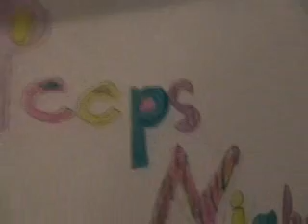chicken dance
Peeps Night Out! A short film by Cindy and Kathy.